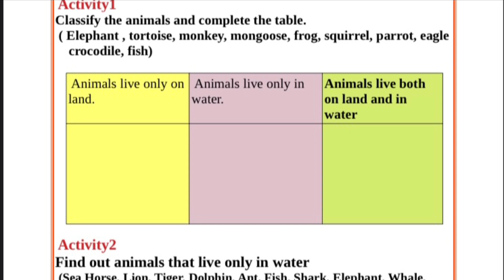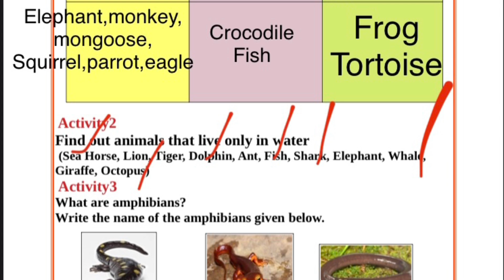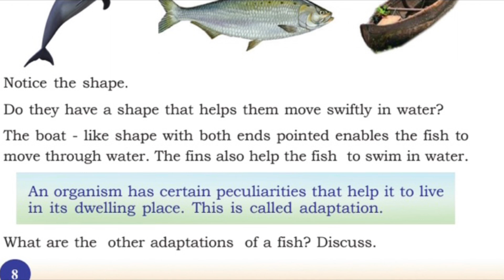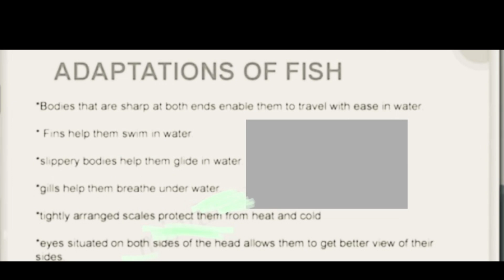CLASS 4|ENVIRONMENTAL STUDIES |TODAY|WORKSHEET|ONLINE CLASS